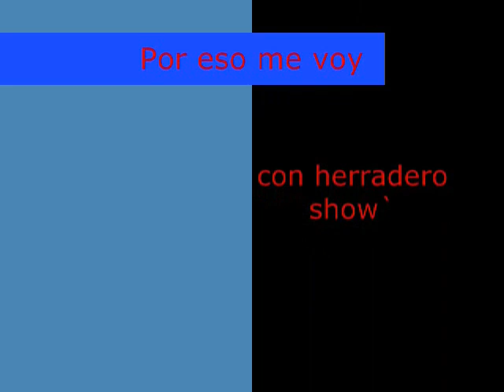HERRADERO SHOW / Por Eso Me Voy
Herradero Show de Durango